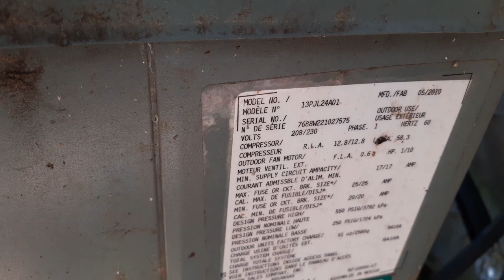Rheem HVAC unit